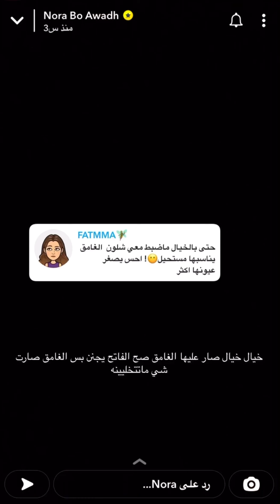تتوريال مكياج ناعم🤩❤️||نورة بوعوض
عدسات,
كونسيلر,
فاونديشن,
ميكب,
ميك اب تتوريال,
مكياج,
ارواج,
ميك اب,
تتوريال ,
نوره بوعوض،
نورة بوعوض ميك اب،
تتوريال نوره بوعوض،
ميك اب وردي٫
ميك اب زهري٫